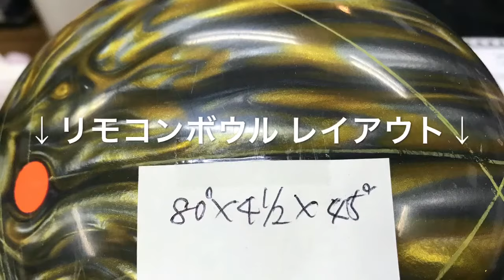イケーG・76才…新たな挑戦が始まった！ リモコンボウルだ〜〜‼️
イケー G・76才の挑戦！
始まった‼️
MAGNITUDE 035 PEARL
リモコンボウル
MOtion  Hole
イーグルボウル🦅
ハウスコンディション 41f
50枚立ちー5枚出し！
入射角度・7°でポケットに
イケーGの新たな挑戦！